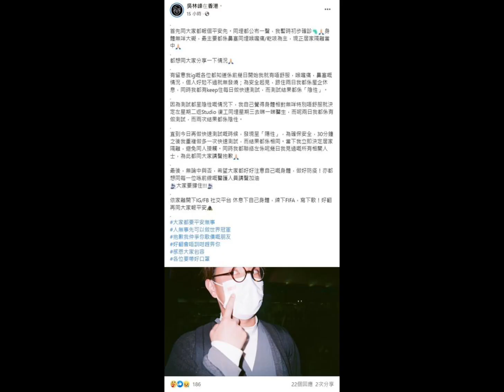吳林峰確診鼻塞.喉嚨痛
再多一名歌手確診 吳林峰：鼻塞、喉嚨痛

繼噚日C Allstar成員 陳健安、仲有 ONEPROMISE 兩位成員之後，@吳林峰 噚晚亦都喺社交平台宣佈自己確診，目前症狀輕微，只係有啲鼻塞同喉嚨痛。

吳林峰話自己幾日前開始覺得唔舒服，之後自行接受咗幾次測試都係陰性，但係到星期二佢決定返Studio做嘢，同星期三去睇醫生嘅測試結果，都繼續係陰性。一直去到17號，佢再自己做快速測試，就發現自己係陽性，自行覆檢之後亦都有相同結果，之後佢就決定自己居家隔離好好休息。

(Facebook圖片)